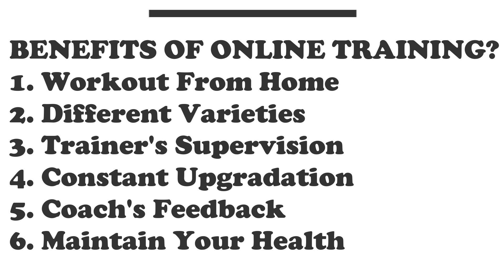Joints N Motion Online Training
Are you badly missing your gym? Are you gaining working from home and that is leading to an increase in your weight? Do not worry Joints N Motion got your back. Join us for online training with certified instructors supervising your workout and giving necessary feedback.